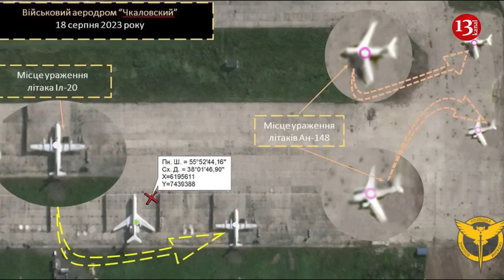Unknown saboteurs blow up two aircraft and helicopter in Moscow Oblast